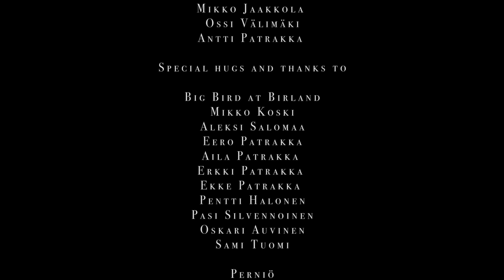Sattakar Wide-Eyed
The Rift Valley Delation - trilogy

For us Nordic natives, the reverence towards nature has always been significant. The woods and wilderness being the place where fact and fiction collide and where perceptions and emotions become very powerful entities. The more the reach of urbanization and industrialization have progressed, the more powerful the mysteries of the swamps, creeks and valleys have become in our minds.

The music of Sattakar has always been very soundtrack-like to our ears, and as the making of our debut album Forming Storm became a reality, we knew we could provide another dimension to the music by pairing our songs with a visual language unique to us. We wanted a narrative that could span three songs, and was something we all had an emotional attachment to.

That emotional attachment was discovered in the form of a "detective story", that would combine the nature of southern Finland to a layered narrative that we knew would sit well with the music. We wanted to make a very engaging story that would have a central theme, but would also leave a lot of open questions hanging in the air.

We didn't let the fact that we had never made a single music video, let alone three that would form an arc, slow us down. Thankfully we found people talented and crazy enough to join us for the ride on a non-existent budget.

The episodes will be released during the summer and fall of 2016. We hope you like them! You can give us feedback on the Sattakar Facebook page.

Rift Valley Delation episodes:

Part 1 - Wide-Eyed
Part 2 - Royals
Part 3 - Seraph

Sattakar